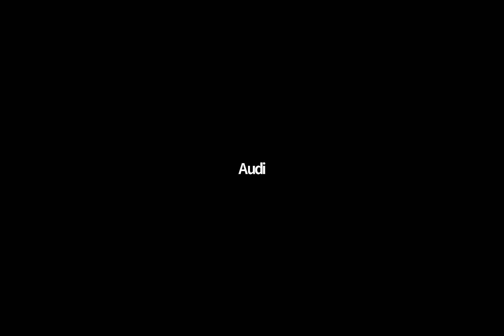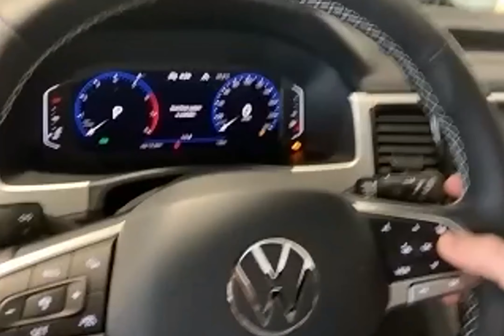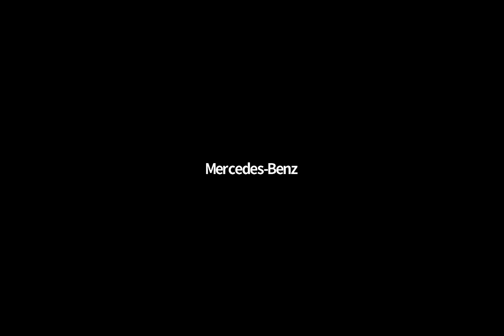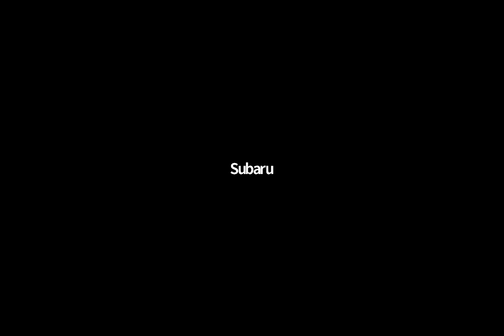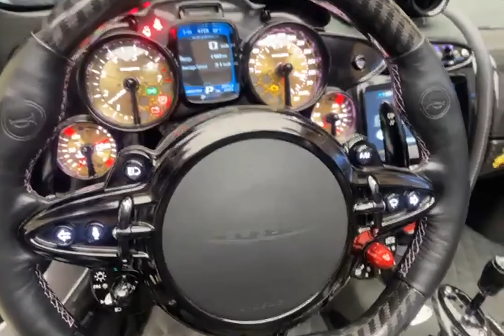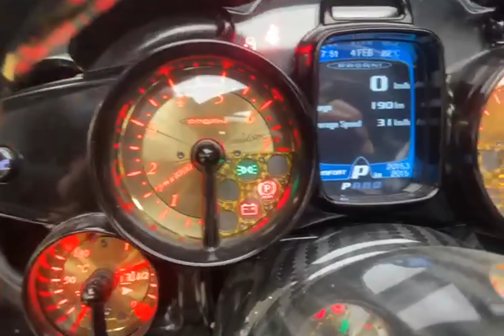Pfaff Auto Show // Pfaff's first-ever LIVE show